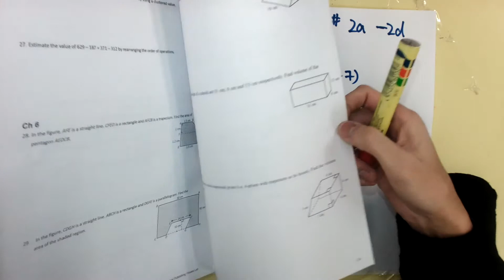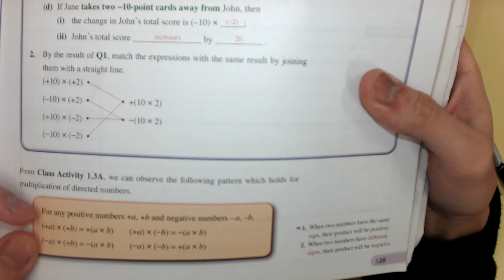S.1 First term revision exercise p.1 2a - 2d